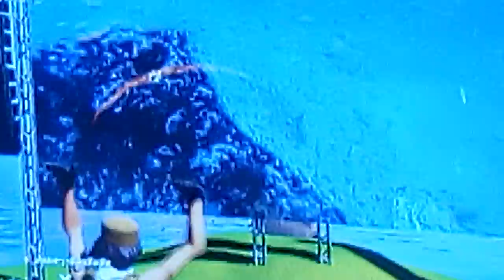10 de agosto de 2020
JueGagamer59 soprano